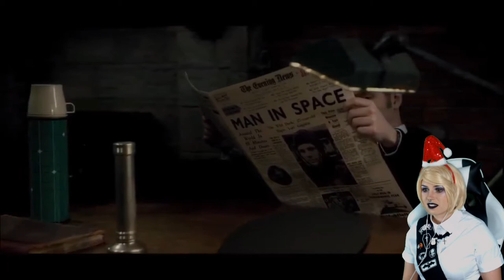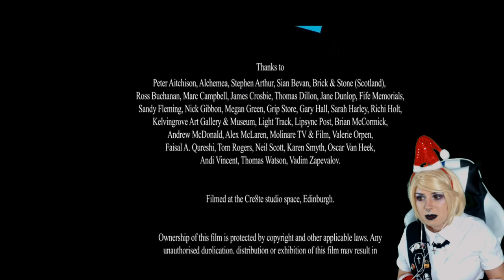IN EXTREMIS - SCARY SHORT HORROR FILM - REACTION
Welcome Moonscouts to tonight's episode of Horror Shorts with Bunnie Batts! In this series I will be reacting to Horror Short Films!

Tonight I will be reacting to the Horror short film "In Extremis"

If you enjoyed watching this short please go check out the creators channel!

*If you are the creator of this film and would like this video taken down or have any other questions or problems please contact me directly via any of my social media listed below before taking action against my channel!